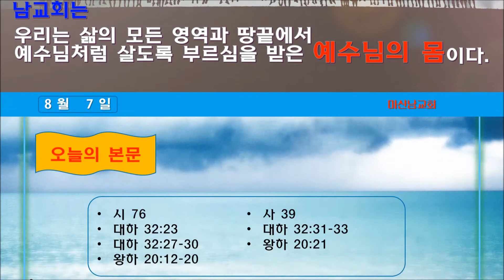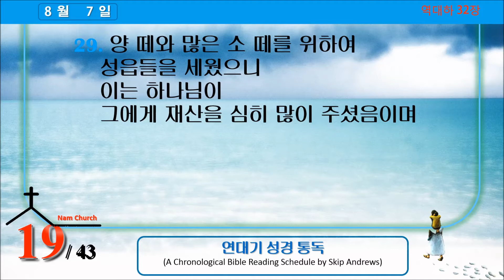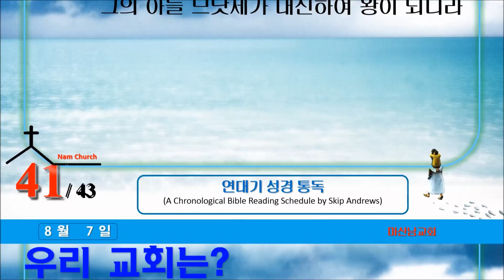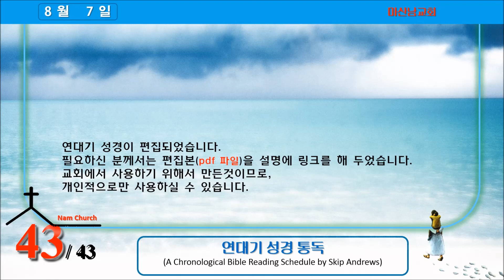연대기 성경통독 (8월 7일)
8월 7일 입니다.
Week Thirty-Two - August 6-12
1 1 시편 73
 2 열왕기하 19:20-34;
 3 이사야 37:21-35;
 4 열왕기하 19:35, 36;
 5 역대하 32:21, 22;
 6 이사야 37:36, 37;
 7 시편 75
*2 1 시편 76;
 2 역대하 32:23, 27-30;
 3 열왕기하 20:12-20;
 4 이사야 39:1-8;
 5 역대하 32:31-33;
 6 열왕기하 20:21
3 1 열왕기하 17:24-41; 21:1-9;
 2 역대하 33:1-9;
 3 열왕기하 21:10-15;
 4 역대하 33:10;
 5 이사야 22:15-25;
 6 열왕기하 19:37;
 7 이사야 37:38;
 8 열왕기하 21:16;
 9 역대하 33:11-17;
 10 열왕기하 21:17, 18;
 11 역대하 33:18-20
4 1 열왕기하 21:19-22;
 2 역대하 33:21-23;
 3 열왕기하 21:23, 25, 26;
 4 역대하 33:24;
 5 열왕기하 21:24;
 6 역대하 33:25; 34:1, 2;
 7 열왕기하 22:1, 2; 23:25;
 8 나훔 1:1-3:19
5 1 역대하 34:3-7;
 2 예레미야 1:1-3:5
6 1 스바냐 1:1-3:20
7 1 열왕기하 22:3-7;
 2 역대하 34:8-13;
 3 열왕기하 22:8-20;
 4 역대하 34:14-28;
 5 열왕기하 23:1-3;
 6 역대하 34:29-32;
 7 예레미야 3:6-25